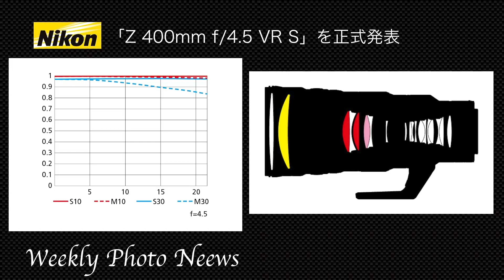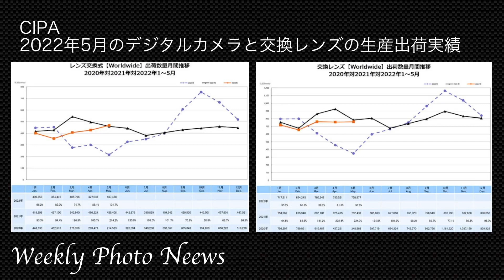【カメラ雑談】ニコン「Z 30」正式発表・ヨドバシカメラ2022年6月下期交換レンズランキング〜週刊カメラニュース2022/06/703〜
ニコンから「Z30」が正式発表されました。
EVFレスのエントリーモデルなのですが、
VLogをかなり意識したカメラとなっています。
Canon EOSM6mkII
ダブルズーム EVFキット(シルバー)

TAMRON SP 70 300mm F/4-5 6 Di VC USD(A030C)-自分のより新しいモデル